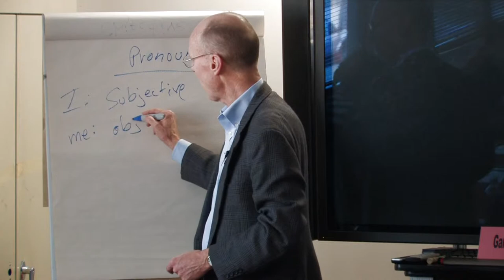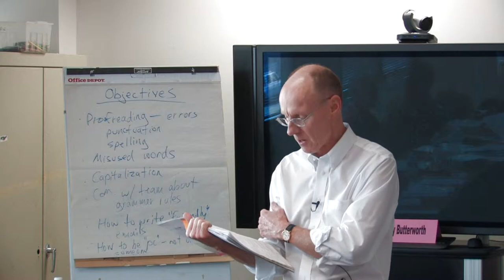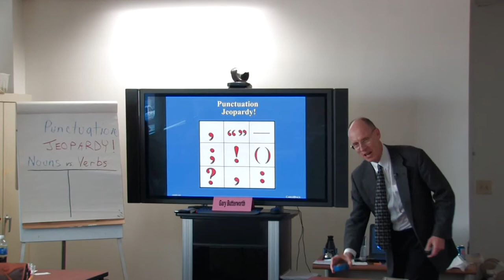Gary Butterworth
Gary Butterworth M.A.